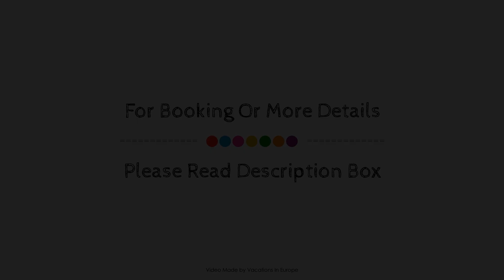Hotel Winter, Schoppingen, Germany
About Property:
Hotel Winter is a popular choice amongst travelers in Schoppingen, whether exploring or just passing through. The hotel offers guests a range of services and amenities designed to provide comfort and convenience. All the necessary facilities, including express check-in/check-out, car park, meeting facilities, restaurant, laundry service, are at hand. Comfortable guestrooms ensure a good night's sleep with some rooms featuring facilities such as heating, desk, telephone, television, television LCD/plasma screen. Take a break from a long day and make use of fishing, horse riding, garden. No matter what your reasons are for visiting Schoppingen, Hotel Winter will make you feel instantly at home.
Searching For
1. Hotel Winter - Schoppingen
2. Hotel Winter - Schoppingen Virtual Tour
3. Hotel Winter - Schoppingen Rooms
4. Hotel Winter - Schoppingen Amenities
5. Hotel Winter - Schoppingen Videos
6. Hotel Winter - Schoppingen Offers
7. Hotel Winter - Schoppingen Deals
Audio Credit:
Track Title: Reasons To Hope
Artist: Reed Mathis